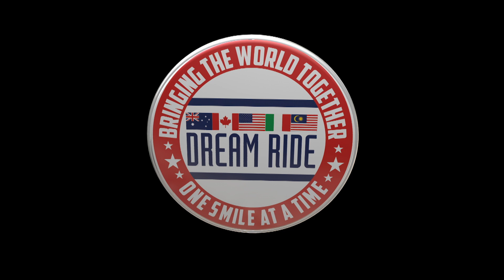Peter Castellana Why We Ride